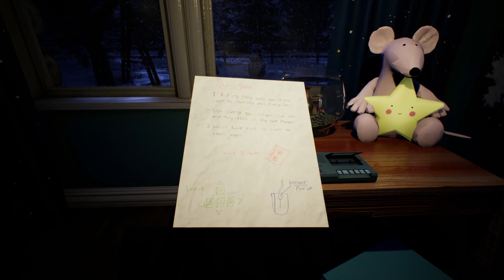EL MUÑECO DE NIEVE PSICÓPATA!!! FROSTY NIGHTS #1 -Noche 1- //EXILED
Eyyy exiliados!!! Os traigo este juego "FROSTY NIGHTS
" q es muy muy reciente y del mismo creador que boogeyman, espero que os mole el juego y q le deis amor  esta nueva serie de miedo/sustos ;3